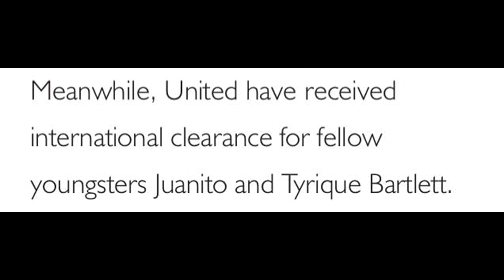OFFICIAL: NEWCASTLE SIGN YARNEY, O'CONNOR & JUANITO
Newcastle have announced three signings, two of them in the mainstream media to join Peter Beardsley's U23 side as the club re-shape their youth system.

OUR PARTNERSHIPS

Download our partnership app Think To Score & search for Newcastle once downloaded